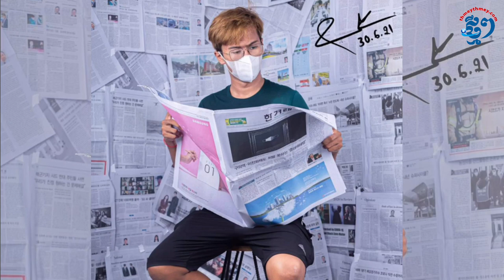កូវីដ-១៩ ផ្តល់ឱកាសឱ្យយុវជន ម៉ាក សិរីវុឌ្ឍ បង្កើតអាជីវកម្មតាមក្តីស្រមៃ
សៀមរាប៖ ទន្ទឹមនឹងមានអាជីវកម្មជាច្រើន បានបិទទ្វារ ឬដំណើរការទាំងលំបាក ដោយសារតែ ការរាត ត្បាតនៃជំងឺកូវីដ-១៩ បានក៏មានអាជីវកម្មថ្មីៗ បានលេចជារូបរាងឡើង ជាបន្តបន្ទាប់ ។  ក្នុងអំឡុងកូវីដ-១៩នេះ យុវជន  ម៉ាក សិរីវុឌ្ឍ  បានបង្កើតអាជីវកម្ម MV studio ដែលបម្រើលើសេវាកម្មផលិតរូបភាព និងវីដេអូសម្រាប់អាជីវកម្មអនឡាញ និងទីផ្សារឌីជីថល។ យុវជន សិរីវុឌ្ឍ ដែលជានិស្សិតឆ្នាំទី២  ជំនាញឌីហ្សាញរូបថតផងនោះ បានទទូចសុំជាច្រើនលើក  ក្នុងបើកអាជីវកម្មដែលខ្លួនស្រលាញ់មួយនេះ។
ផលិតដោយសារព័ត៌មានអេឡិចត្រូនិកថ្មីៗ
ដោយ៖ លិវ លីម៉ឹង (Liv Liming)